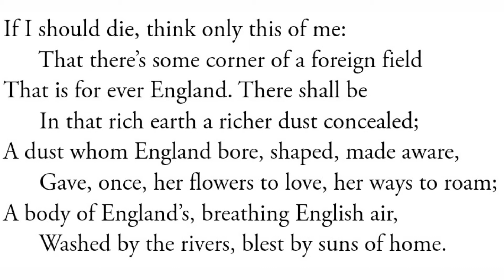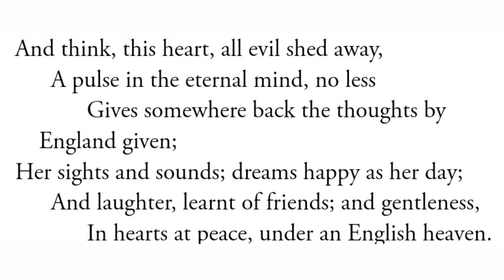THE SOLDIER BY RUPERT BROOKE EASY AND SIMPLE SUMMARY BY MISSAFIZAH